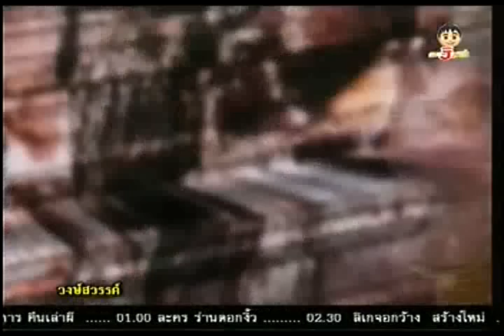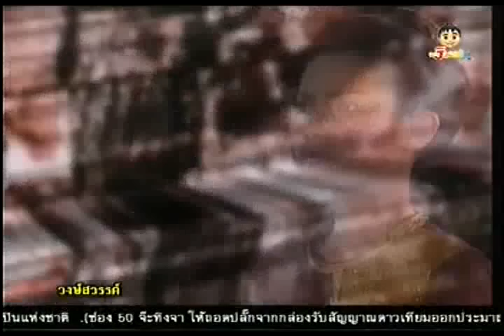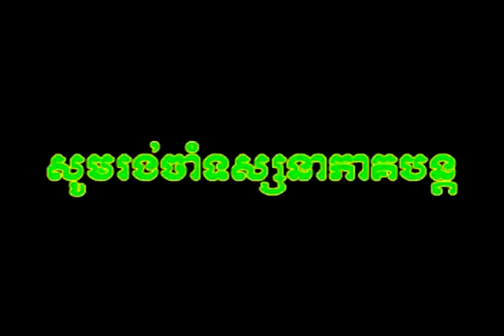Vong so van chan song va 7A, Kon Thai dubbed khmer, Thai drama Full Screen